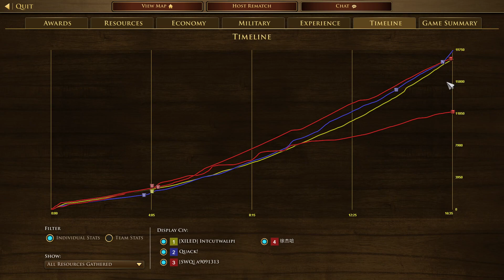2023080903 Chris Eric vs a9091313 徐杰哈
2v2 Saxony
Chris(Maltese) Eric(Ottoman) vs a9091313(French) 徐杰哈(Japanese)